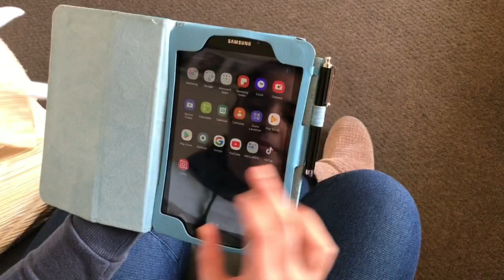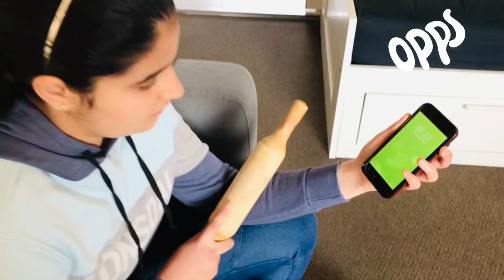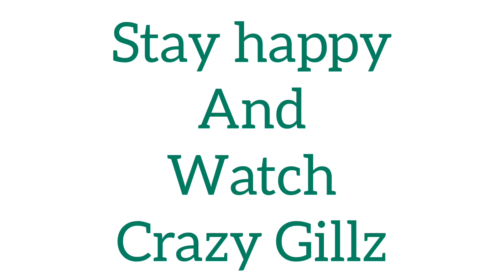MADE IN CHINA | Atamnirbar BHARAT | Short Movie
MADE IN CHINA | Say yes to INDIA MADE PRODUCTS 👍👍👍